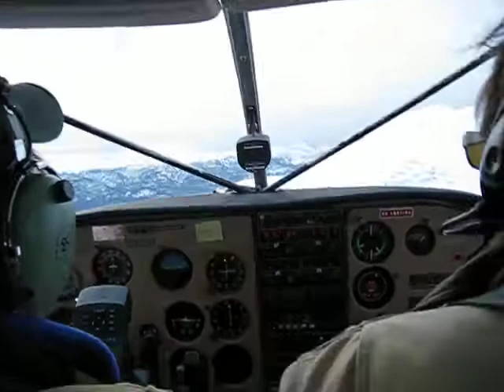Shoup Bay Ridge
flying over a ridge in AK